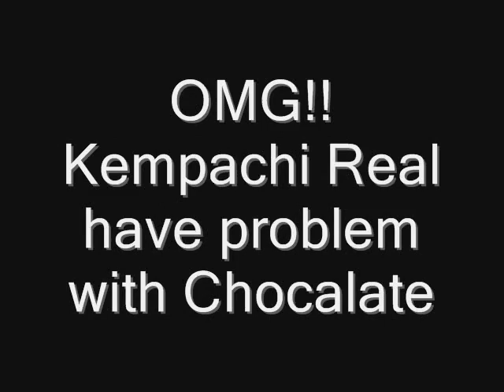Zaraki kenpachi and problem with chocolate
Kenpachi Have smal Problem O_O"

Dear Youtube staff,
This is a purely fan made video with no association to the anime company or music artist. I do not own materials used in this amv